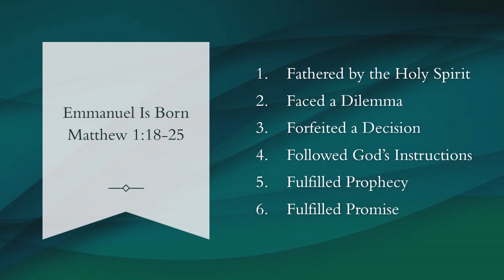Emmanuel Is Born - Sunday School 4-7-24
Sunday With Sister Pat
Emmanuel Is Born
Matthew 1:18-25